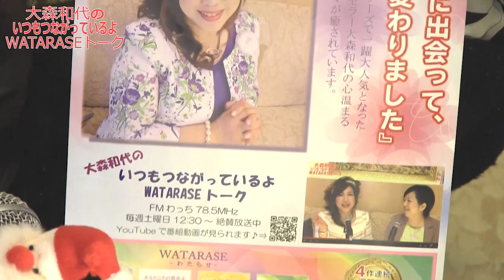大森和代[ラジオ]第144回 夫源病…あなたの体調不良、夫が原因？？